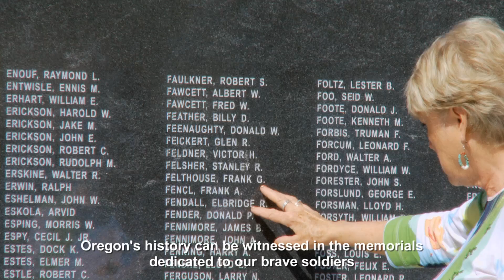Oregon State Capitol Grounds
The Oregon State Capitol is nestled inside State Capitol State Park and is surrounded by sculptures and features that make it truly unique.